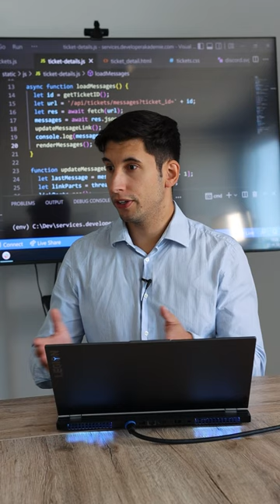Ausbildung zum Fachinformatiker